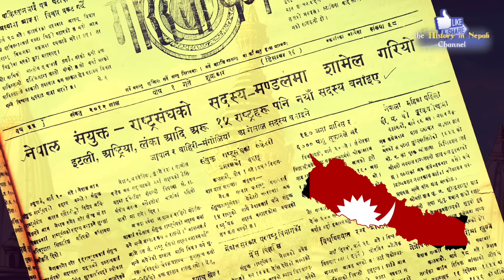GH 169 || How has Nepal contributed to world peace? || Nepal Army in UN Peacekeeping Mission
Nepal joined the UN in 1955. The national army's peacekeeping operation began in 1958 with the development of five military observers as part of the United Nations Observer Group in Lebanon mission. The Nepal army has so far taken part in 44 United Nations peacekeeping missions in various conflict-affected nations throughout the world, losing 71 soldiers and injuring 68 others.

History in Nepali is a critical source for learning the History of Nepal and the World based on reliable sources. Each content is backed by references. The main aim of this channel is to provide historical knowledge of Nepal and the world for students, researchers, and ordinary people who want to know the facts about historical events. The main contents are:
* Kirat Period
* Lichhabi Period